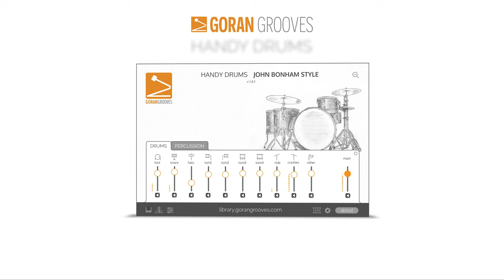Handy Drums JOHN BONHAM STYLE Demo 2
Short 60 second demo of Handy Drums JOHN BONHAM STYLE Sampled Instrument by GoranGrooves.

Sampled Drums Virtual Instrument (VST, AU, AAX, Standalone) for Win & Mac

BIG! Both in their size and sound. Instantly recognisable sounding drum kit with a large kick.

DESCRIPTION:
The “Bonham” drum sound is characterized by large, open drums captured in a realistic way.

These drums sound HUGE, well-rounded, and tonally balanced. Snare has a woody sound with a musical “crack” as part of its natural attack. The kick is so massive sounding that you can literally feel the whole room shake. This was carefully captured with a series of room mics for a fully immersive listening experience. The result is that you can really hear a wide stereo image from the kick itself, yet the bottom end is well-centered.

We sampled a large vintage ’71 Ludwig kit with a natural ambiance. As with most of our other kits, no artificial reverb was added. We aimed to capture the essence of the “Bonham” sound character while utilizing modern production techniques.

This kit is a great alternative to the Rock Standard drumset but would also be at home for any acoustic, singer song-writer-style track as one example. Due to its large, all-enveloping roomy kick, it could find great use as a base in modern R&B (think Umbrella, One Thing, etc) or even Hip Hop. Try some saturation in the post and it opens a whole new number of styles it will make a solid foundation for.

(This product is included in the Producer Collection plugin bundle.)

FEATURES:

 PRE-MIXED, READY TO USE
 3RD PARTY SAMPLERS NOT REQUIRED
 PRACTICAL, INTUITIVE, EASY-TO-USE INTERFACE
 MULTIPLE DYNAMIC LEVELS
 MULTIPLE ROUND ROBINS
 24BIT SAMPLE DEPTH
 IMMACULATELY-SAMPLED ACOUSTIC DRUMS
 ADJUSTABLE DRUM MAPPING
 MULTIPLE OUTPUTS
 VARIABLE HI-HATS
 BONUS PERCUSSION

TECH SPECS:

Operating System: mac MacOS 10.11+, dual binary

Hard drive space: 1 GB

Supported Plugins: VST-2, VST-3, AU, AAX, STAND-ALONE

Operating System: windows 7+

Supported Plugins: VST-2, VST-3, AAX, STAND-ALONE